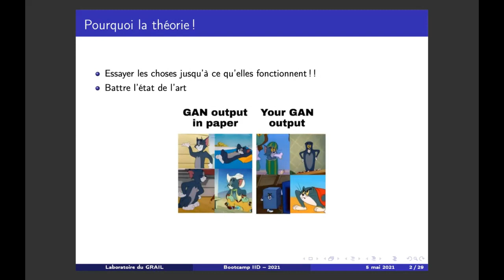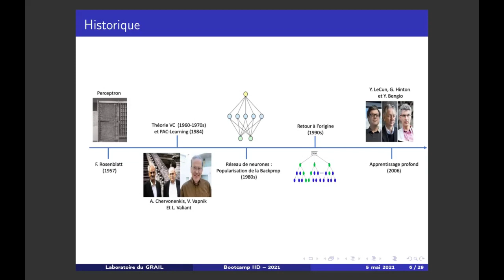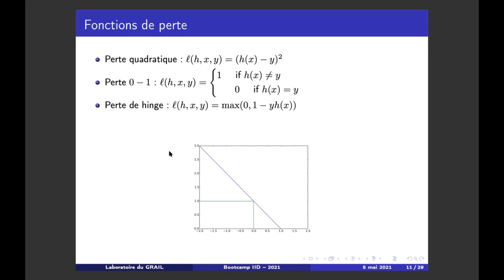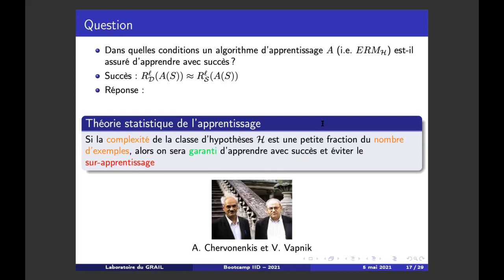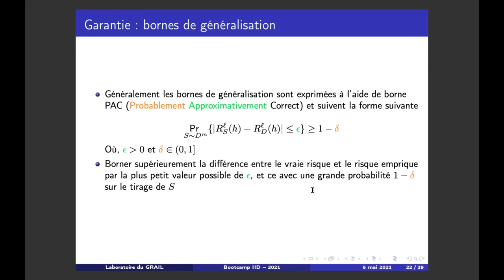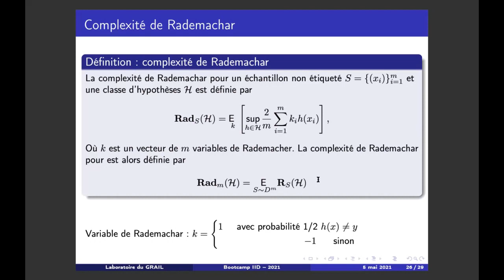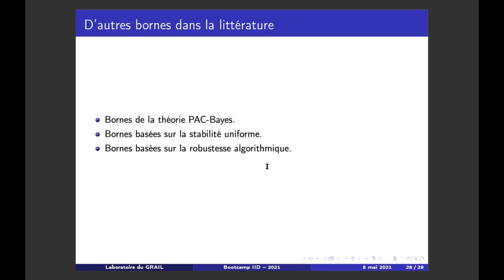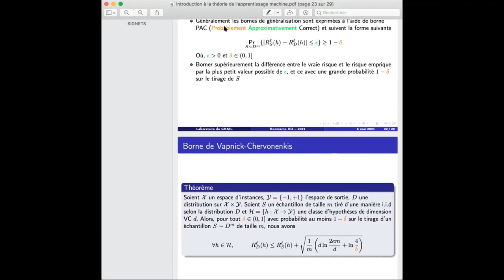Introduction à la théorie de l'apprentissage automatique | Bootcamp 2021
Définition formelle du problème de l’apprentissage supervisé. Nous expliquons le compromis biais-variance ainsi que le théorème «no-free lunch». Nous parlons également de la complexité d’une classe d’hypothèses et des bornes de généralisation.

Enregistrement de la présentation "Introduction à la théorie de l'apprentissage automatique". La présentation a été donnée par Abdelali Bouyahia dans le cadre du bootcamp IID 2021.

Le bootcamp IID regroupe plus de 15 heures de présentations sur l'intelligence artificielle, données par des élèves qui l'utilisent au quotidien. Les présentations ont lieu par vidéoconférence, avec la possibilité de poser des questions directement aux étudiants présentateurs. À la fin de chaque journée de présentations, une période de réseautage pour apprendre à se connaître entre participants et présentateurs est prévue. Nul besoin d'être un expert pour faire partie du bootcamp: seuls des concepts de base en statistique, programmation et algèbre linéaire sont conseillés.